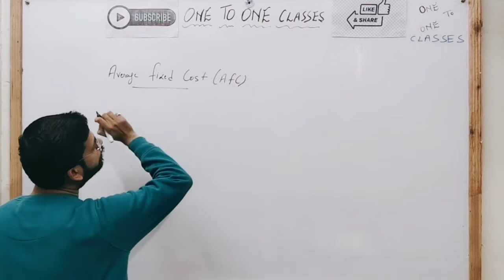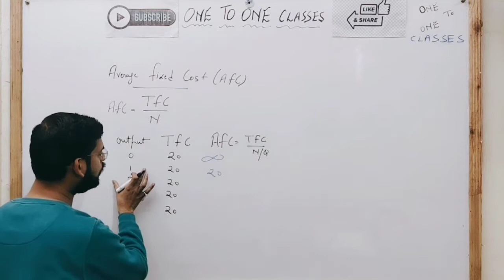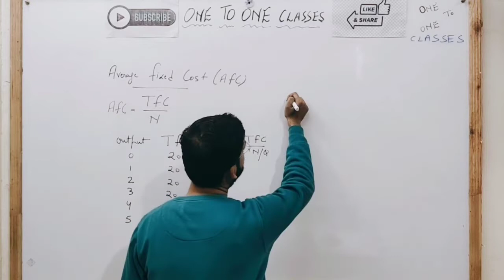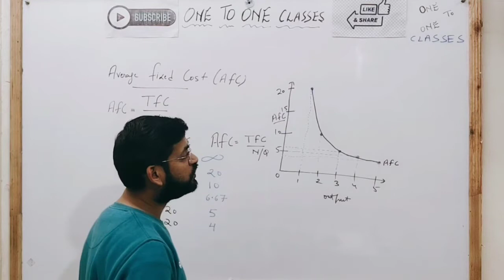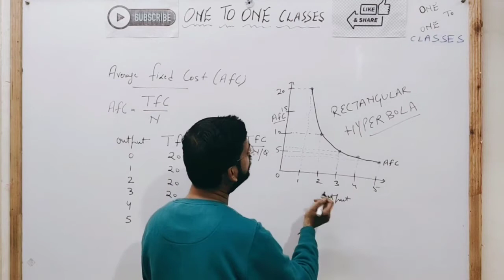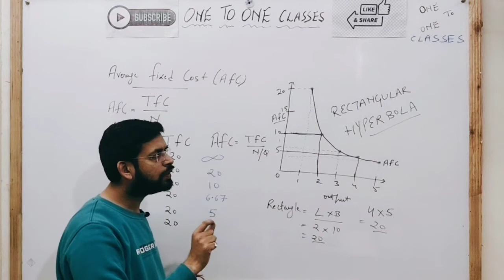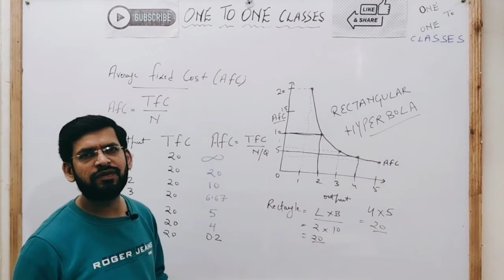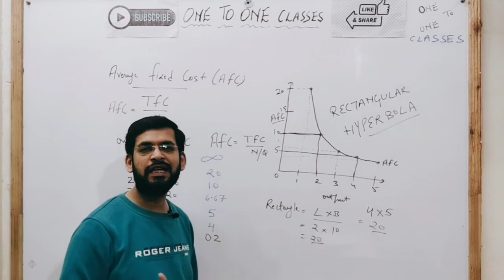Average fixed cost | Average fixed cost curve | why afc is called rectangular hyperbola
Average fixed cost
Average fixed cost curve
why afc is rectangular hyperbola
why afc is downward sloping
why afc falls as output increases ?
why afc decreases as output increases ?
All about AFC